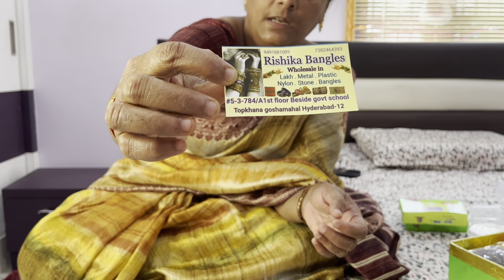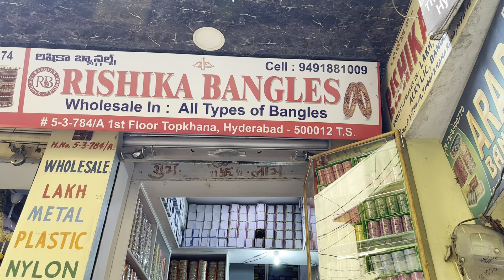My bangles shopping || old and cheap bangles | starting from 4rs to 400rs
Rishika bangles.                                                         #5-3-784/A 1st floor.                                                Beside govt school.                                                  Topkhana goshamahal.                                             Hyderabad 12.                                                            Ph.no-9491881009, 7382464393